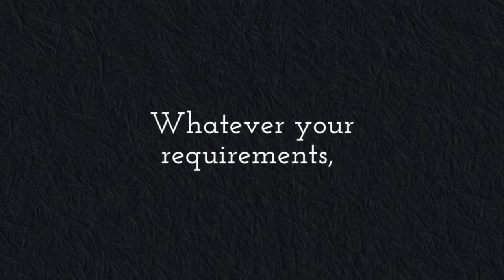Loft Conversions London